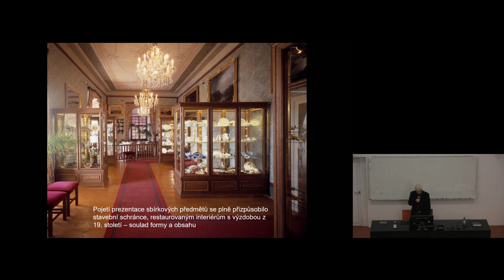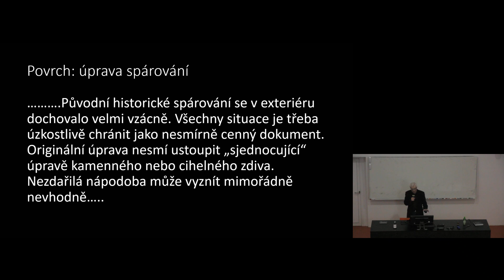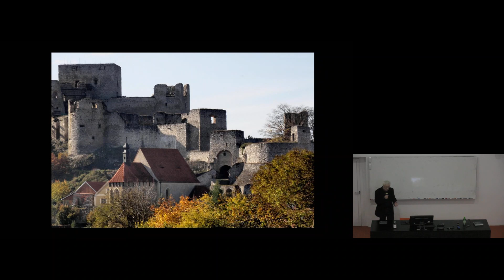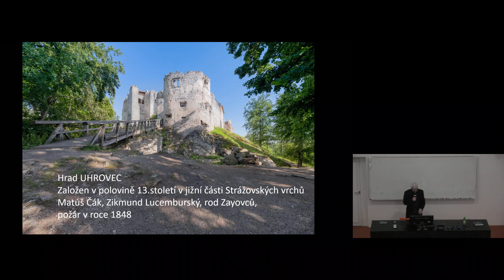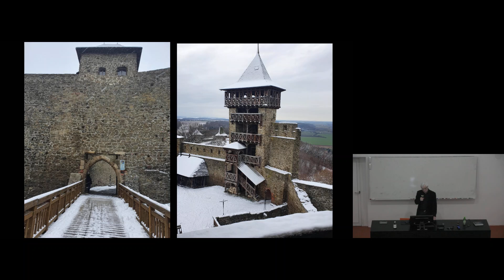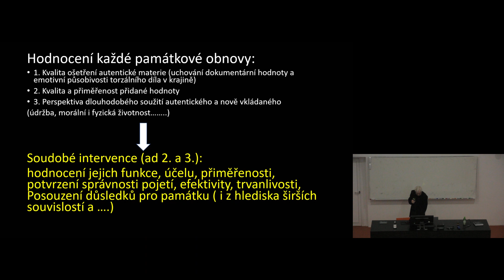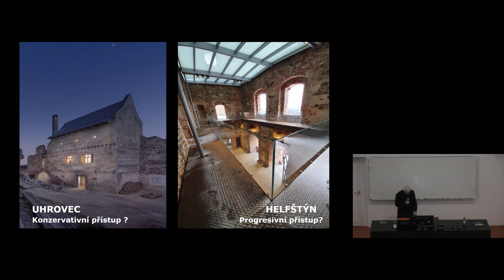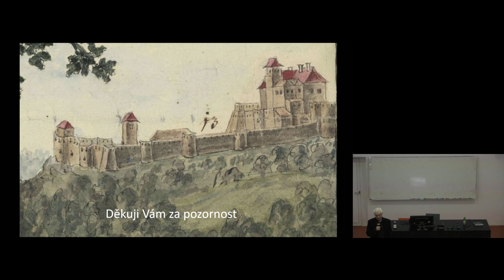Václav Girsa: Dva hrady, dva přístupy (Uhrovec, Helfštýn)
Přednáška z cyklu Památky 2023, která se na Fakultě architektury ČVUT v Praze konala 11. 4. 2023.

Problematika zastřešení torzální hradní architektury na dvou odlišných přístupech – poučení pro památkovou praxi.

11. ročník volného přednáškového cyklu Památky pořádá Ústav památkové péče a Ústav teorie a dějin architektury FA ČVUT ve spolupráci s ČNK ICOMOS pod vedením prof. Václava Girsy.